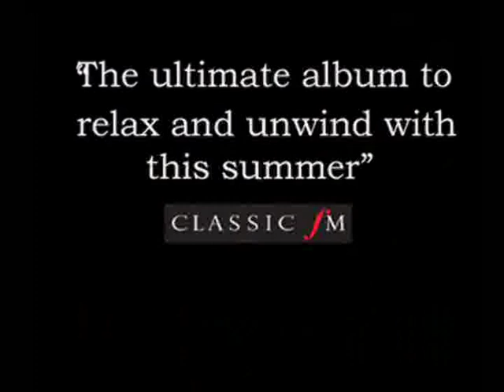Craig Ogden: Pavane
Craig Ogden plays an arrangement of Faure's Pavane on his new album Summertime.